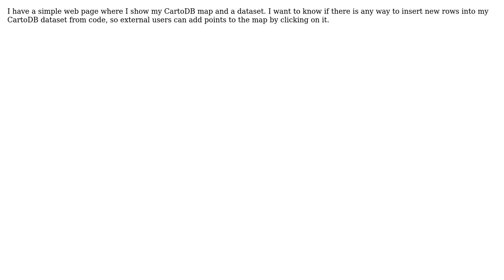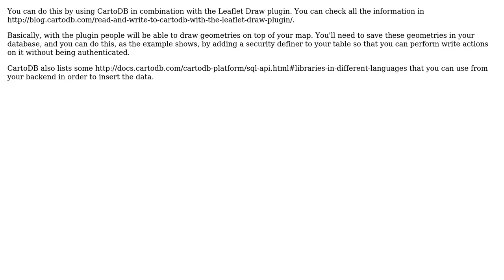GIS: Insert rows into CartoDB from code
With thanks & praise to God, and with thanks to the many people who have made this project possible! | Content (except music & images) licensed under CC BY-SA | Music | Images & others | With thanks to user mrvinent user iriberri user Fezter and the Stack Exchange Network Trademarks are property of their respective owners. You are responsible for your own actions.